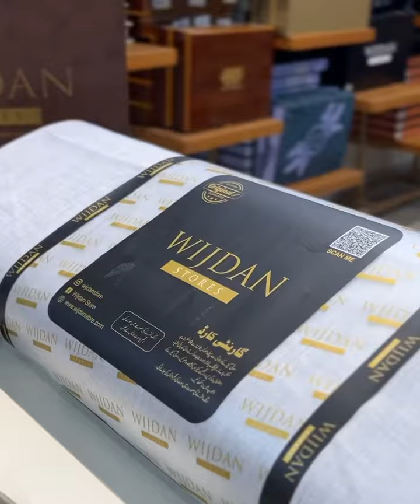Wijdan Stores Presenting Woollen Collection Strike Blended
Introducing our Strike Wash & Wear Men's Unstitched Fabric - the epitome of winter elegance and comfort. Crafted with precision using high-quality microfibers, this fabric is your perfect companion for the chilly season. Each box packaging contains a piece of luxury waiting to be tailored into a masterpiece. Embrace warmth, style, and convenience with Strike Wash & Wear, designed to make your winter wardrobe truly exceptional.